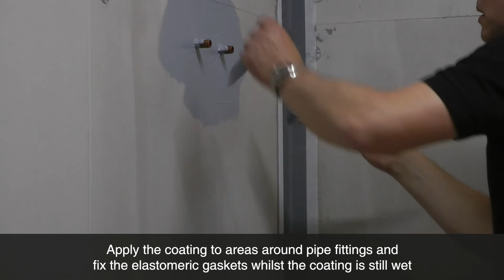Kit out your bathroom using this fantastic waterproof membrane system - Palace Wet-Room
Palace Wet-Room kit is a combined waterproof membrane system designed to protect tiled areas in locations including wet rooms, showers, bathrooms and kitchen utility areas. Manufacture the base of your ideal bathroom (or utility area) with this all-in-1 solution!

With all the components required to ensure water stays where it should!!